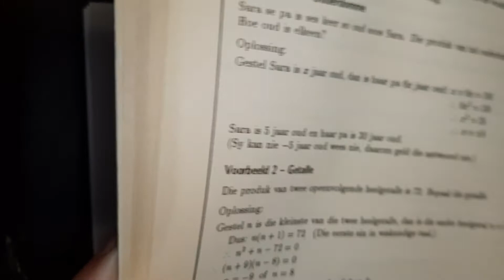W11 Woordsomme koop en verkoop